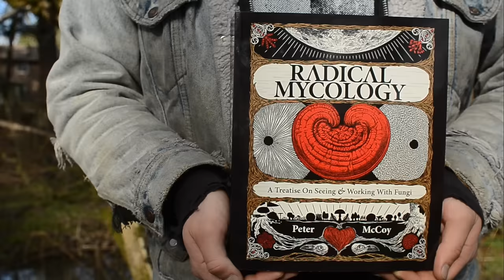Radical Mycology Book Trailer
Chthaeus Press presents Radical Mycology: A Treatise on Seeing and Working with Fungi, a new book by Peter McCoy.

Cameras:
Peter McCoy
Kipp Kruger
Rosita Rodriguez
Paul Dickinson
Jacob Waluconis